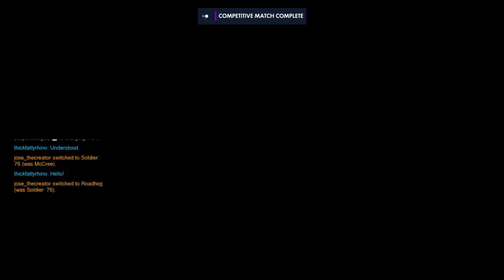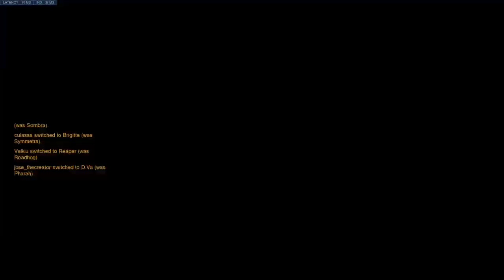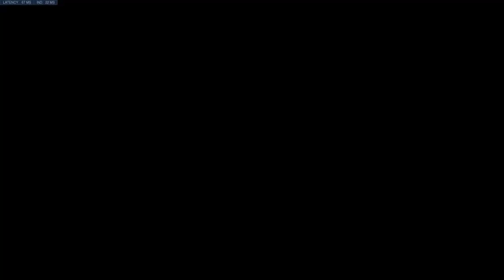Overtilters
I usually will stream PS4 games here. I do play PC but will hardly stream but if I do it will be on my Twitch channel.
The games I play in PS4 are: Fortnite, Overwatch, Minecraft, Dying Light, The Last of Us, GTA V, Rainbow Six Siege, all of the Sword Art Online games and I like to buy new games that come out too. On PC I play PUBG, League of Legends, Fortnite, CS GO, Overwatch and sometimes Minecraft.